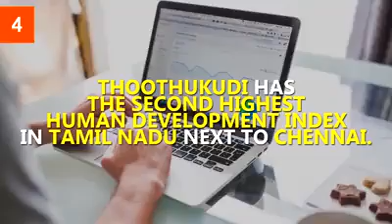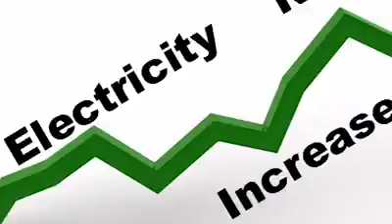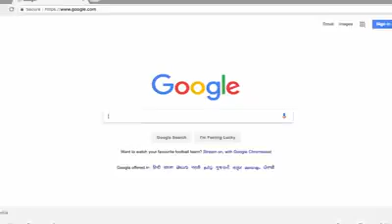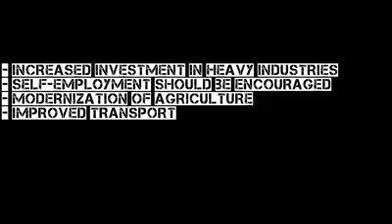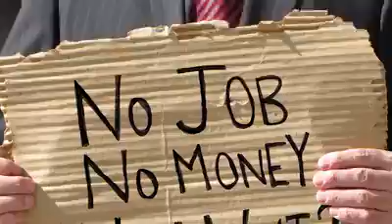Sterlite in clarify videos